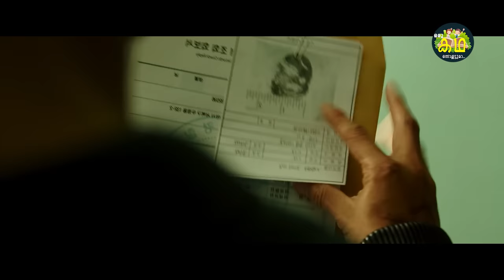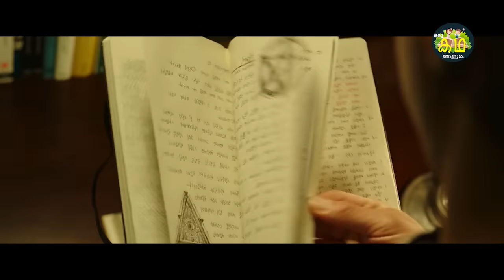പോലീസും ഗ്യാങ്സ്റ്ററും ഒരുമിച്ചു ചേർന്നു ഒരു സൈക്കോയെ വേട്ടയാടുന്നു \THE GANGSTER REVIEW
Govindan.Anoop

This is a Review about a Movie Called :
I See You is a 2019 American crime horror film directed by Adam Randall, written by Devon Graye, produced by Matt Waldeck, and starring Helen Hunt, Jon Tenney, Judah Lewis, Owen Teague and Libe Barer.[6][7] It follows a suburban family beset by unexplainable events that may be linked to the recent disappearance of a young boy.

The film premiered at the 2019 SXSW Film Festival and was released on December 6, 2019, to generally positive reviews.